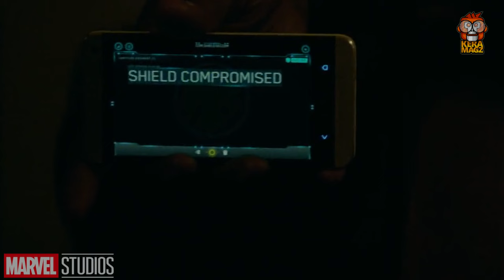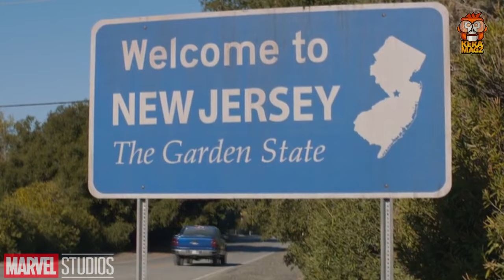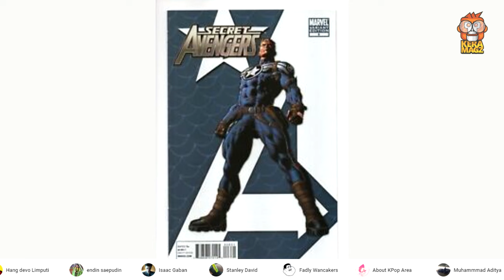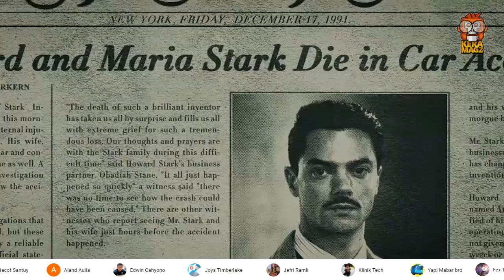MUSUH TERKUAT YANG SANGAT TIDAK INGIN DIA HADAPI | CAPTAIN AMERICA THE WINTER SOLDIER REWATCH-105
Salah satu film terbaik di MCU, yang memperlihatkan Captain America menghadapi musuh yang tidak pernah dia duga dan tidak ingin dia hadapi. Dia terlibat kerja sama dengan beberapa karakter baru di MCU seperti The Falcon dan Black WIdow.

Rekomendasi Hoodie Keren tapi Murah !

Rekomendasi Sneakers ! (Buruan! Lagi discount besar-besaran)

Rekomendasi Smartphone di bawah 1 Juta ! (STOCK TERBATAS)

Rekomendasi Smartphone Harga 1 - 2 jutaan ! (STOCK TERBATAS)

Rekomendasi Laptop dibawah 3 Juta ! (STOCK TERBATAS)

Copyrighted by  Marvel Studios
Voice and edited by Eka Saputra SYAFRIADI